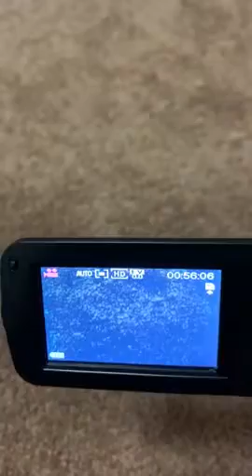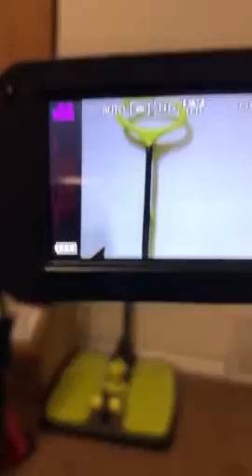Video CameraVideo Camera Camcorder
【HD 1080P Video Camcorder】- The camera can support 24M resolution ratio of image and 1080P resolution ratio of video(30FPS), the image format is JPEG, the video format is AVI. 3. 0 Inch TFT LCD screen, 270° Rotation Flip Screen, 16X digital zoom, big STORAGE media up to 32GB(NOTE: SD card are not included)
【Multi-function camcorder The camcorder has multi-functionality, it also supports Dis electronic anti-shake to ensure your photos look perfect. In addition, it supports face recognition, self-timer, continuous shooting, date stamp (set time and date), multi-language, internal microphone and speaker and many other functions. (Note: The camera is designed for amateurs, not for professional users)
【Lightweight and portable】 lightweight and fits in your backpack, handbag or even your laptop case. The camcorder supports video resolutions at 1920x1080P, shoot pictures at 24. 0M. It has 3. 0 inch TFT LCD screen, 270° rotation Flip screen for extended flexibility when taking photos. Comes with everything you need to take pictures and videos, including a USB cable for charging. Charge it anywhere. In your car, or with a mobile battery Charger If you are on the go.
【Led Fill lighted Fill lights allows you to record high-quality videos and photos at night. The included rechargeable external battery has a large 1250mAh capacity allowing you to record for longer and even when the battery runs low, plug in the charger and keep recording as this camera supports recording whilst charging.
【Best gift for your family】Family-friendly video camera Perfect gift for a loved one to enjoy all the memories, record your growth from childhood, keep a record of your wedding moments, record all the precious times in your life, can bring fun for the entire family.

andoer 4k camcorder price in bangladesh
professional camcorder price in bd
hd sony camera
sony ax700 price in bangladesh
panasonic video camera price in bangladesh
sony 1500p video camera price in bangladesh
kicteck
video camcorder
video camera for youtube
professional video cameras
amcap
vlogging camera
sony video camera 4k
xdcam sony video camera
sony handycam hdr-cx405
new sony camcorder 2019
professional video camera 4k
best professional video camera 2019
prosumer camcorders
best 4k camcorder 2019 xlr input
canon xa20/25 professional camcorder
high end camcorder
best 4k handycam 2019
canon vixia hf r52
sony camcorders
sony fdr-ax700
sony fdr-ax33
panasonic hc-v180k
video camera history
types of video camera
parts of video camera
who invented videography
when was the first video recorded
first movie camera
handy cam
hc v180
price of video camera
cheap video cameras
canon cameras sale
cheapest interchangeable lens camera